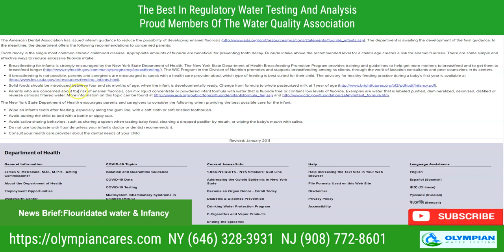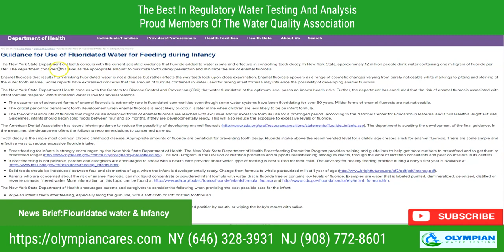Guidance For Use Of Fluoridated Water For Feeding During Infancy